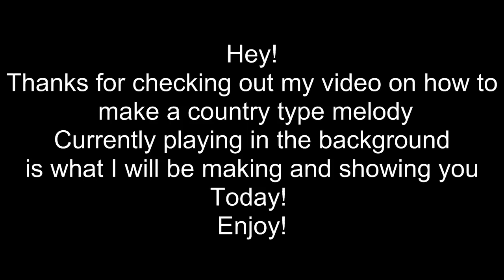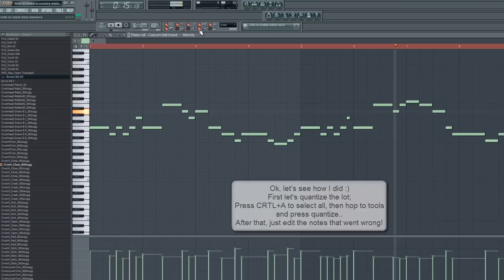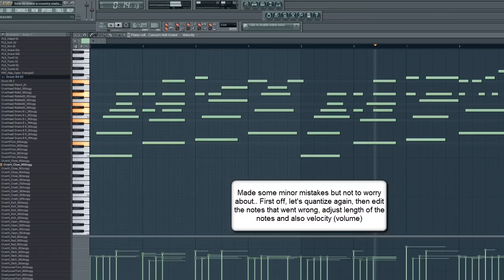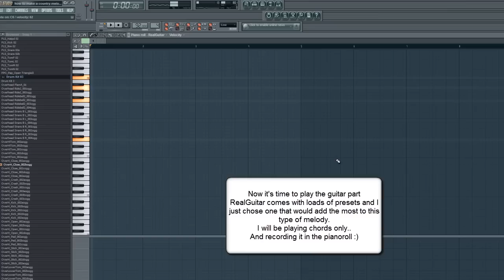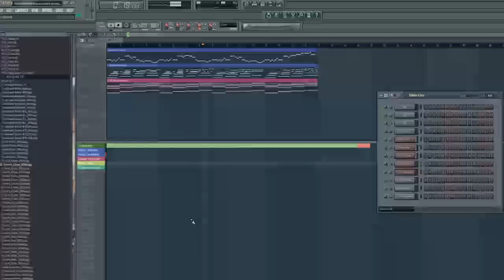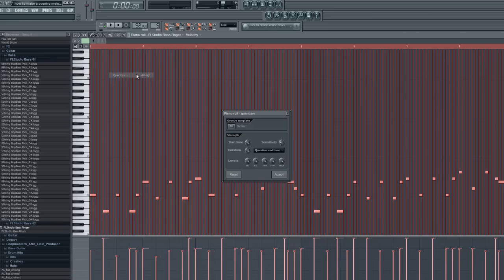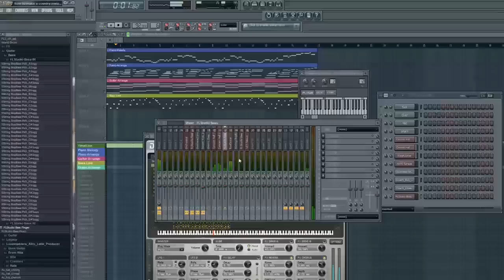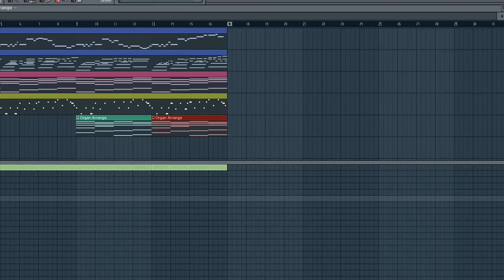How to make a country type melody in FL Studio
In this how to video I will be showing you how to make a country type melody in FL Studio.

The instruments used in this video are:
Main melody: Pianissimo Concert Piano
Piano Arrangement: Pianissimo Concert Piano
Guitar Arrangement: RealGuitar
Bass Arrangement: FL Studio Direct Wave - FL Studio Bass
Organ Arrangement: ReFx Nexus - Organ Bass 1

Just like in my previous video no extra effects were used, since this video is just to show you how to compose and arrange a melody in FL Studio

Related terms:
"How to make country in FL Studio"
"Country music FL Studio"
"How to make country music"
"Country Melody"
"Country Melody FL Studio"
"Tutorial Country Music FL Studio"